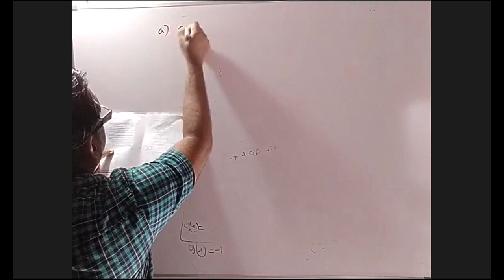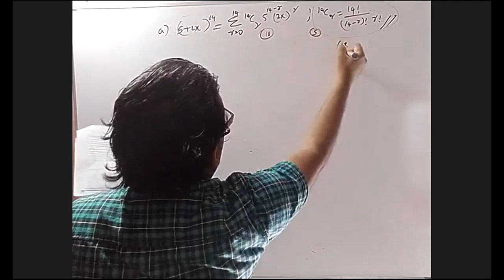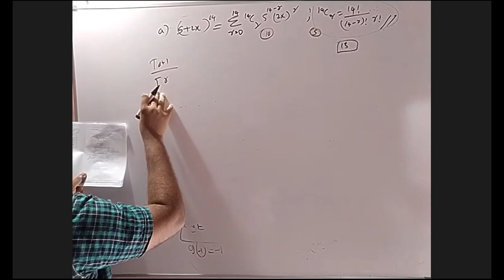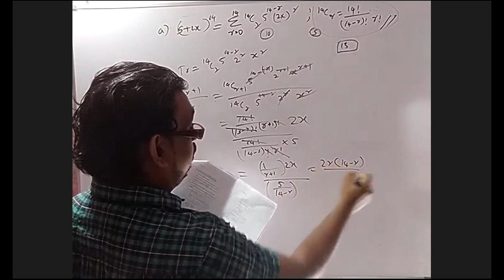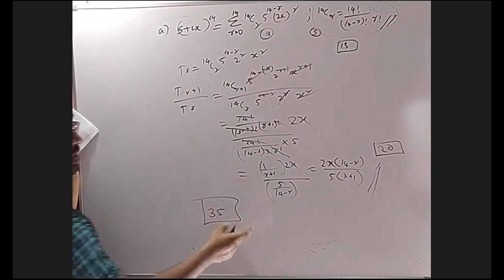2017 Advance level AL pure maths past paper question 12a discussion SURANGA DELPAGODA